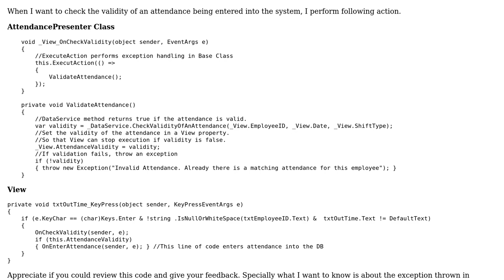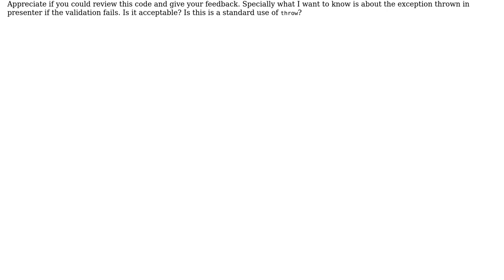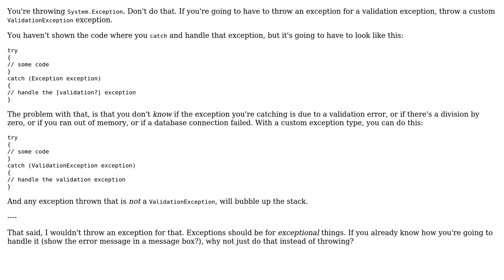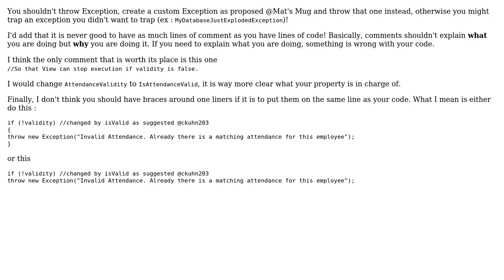Code Review: Throwing exceptions when validation fails (3 Solutions!!)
Code Review: Throwing exceptions when validation fails

With thanks & praise to God, and with thanks to the many people who have made this project possible! | Content (except music & images) licensed under CC BY-SA | Music | Images & others | With thanks to user RubberDuck user Mathieu Guindon user IEatBagels user CAD and the Stack Exchange Network Trademarks are property of their respective owners. You are responsible for your own actions.